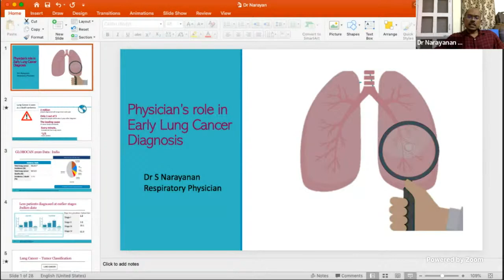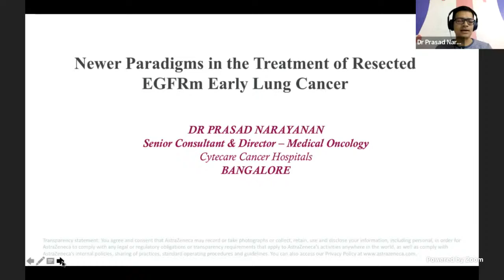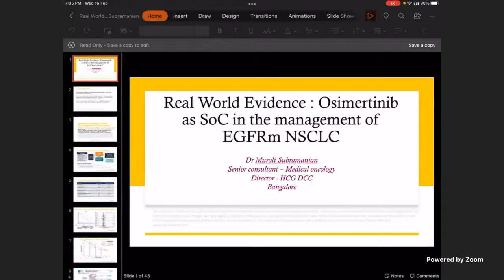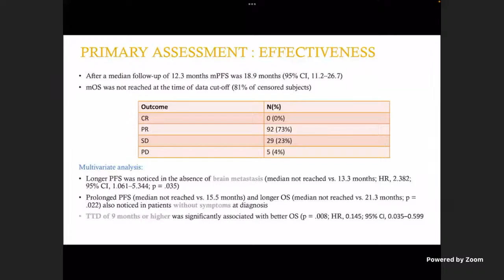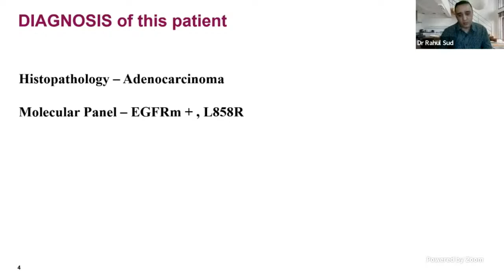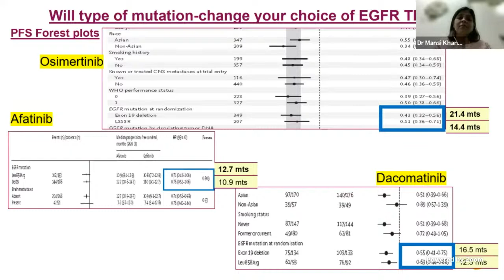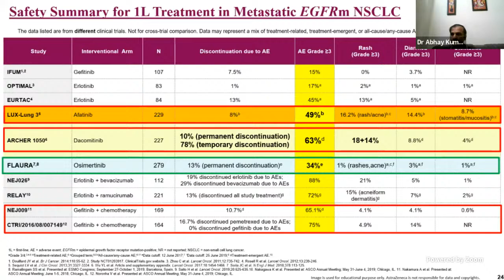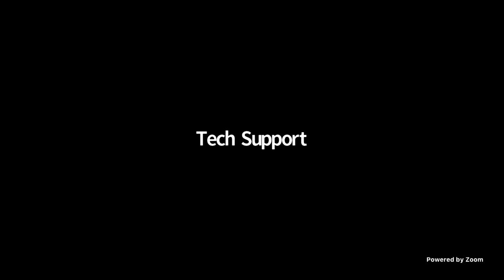Lung Cancer Management 2022 _ 16 February 2022 _ Dr Rahul Sud _ SoMex _ HCMPL